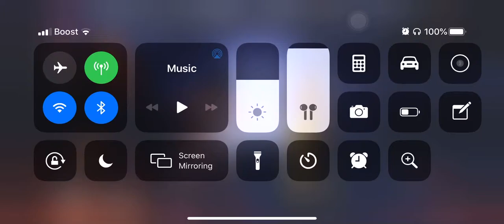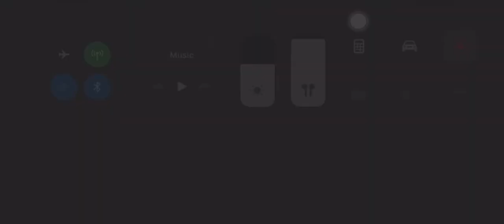Sexy mileena mk mobile